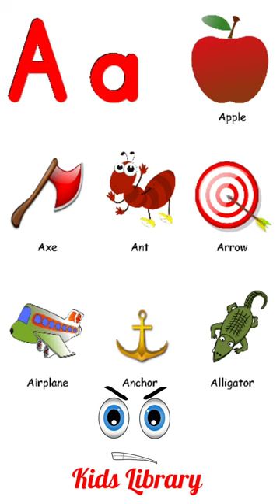A For Apple, Axe...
Learn ABC Alphabet by video. Learn English